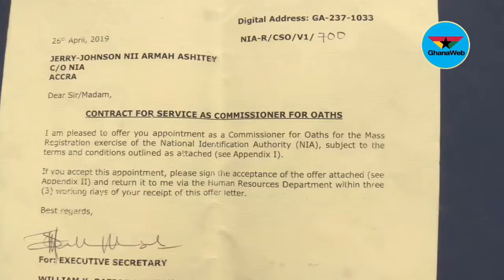Group threatens to sue NIA for breach of contract